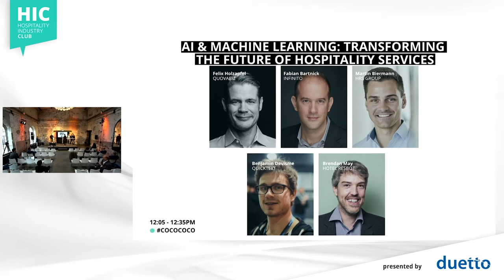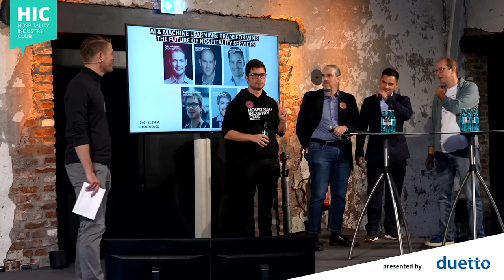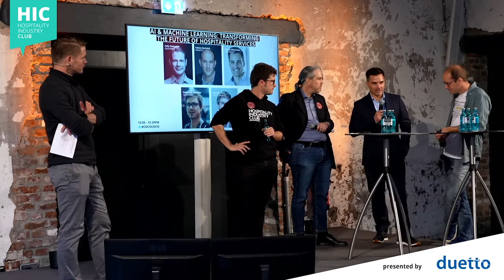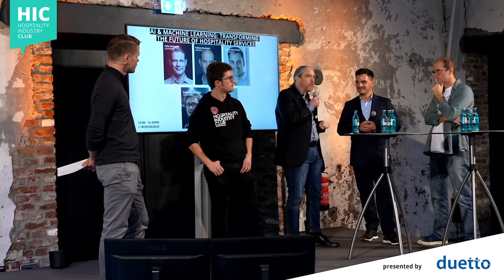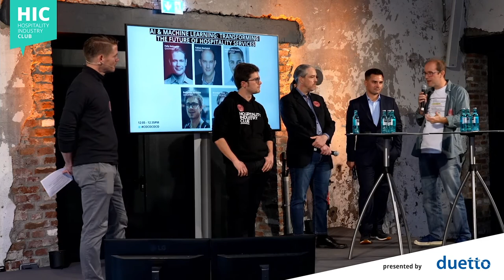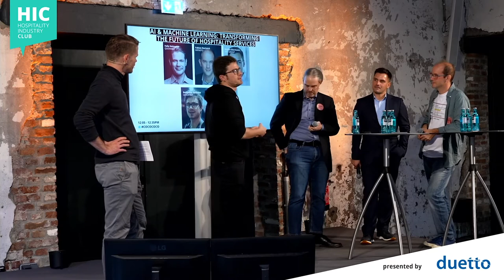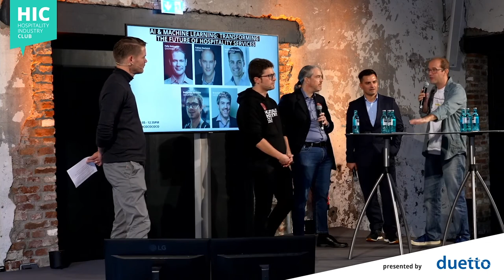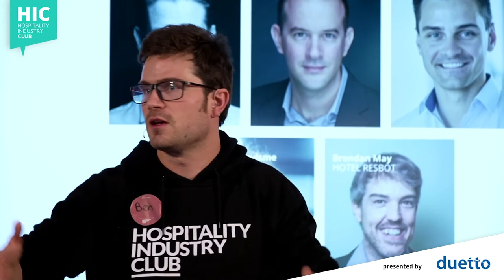CoCoCoCo 2021: AI & Machine Learning - Transforming the Future of Hospitality Services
Panelists:
Fabian Bartnick - Infinito
Martin Biermann - HRS Group
Benjamin Devisme - Quicktext
Brendan May - Hotel Resbot

Host:
Felix Holzapfel - Quovabiz

Topic:
On this CoCoCoCo panel, these hospitality industry experts discuss the current challenges that come with introducing AI in the hotel industry, as well as the true meaning and purpose of AI as a useful tool in the day-to-day hotel business.